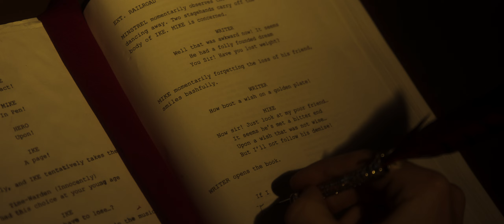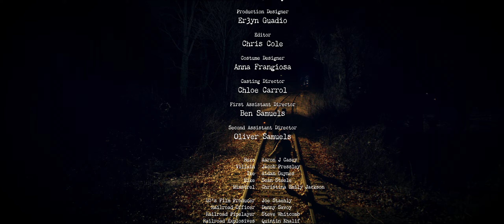"The Contract" | Musical Short Film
Three young lads wish for a bit more than they can handle.

"The Contract"

Chris Cole

Produced by -
Yanni Rozes

 - Joe Staehly

Production Designer
- Er3yn Guadio

Editor
 - Chris Cole

Costume Designer
- Anna Frangiosa

Casting Director
 - Chloe Carrol

 - Ben Samuels

Oliver Samuels

Writer - Jacob Pressley
Hero - Aaron Casey
Ike - Aidan Guynes

Mike - Sean Steele

Minstrel - Christina Emily Jackson

Extras-
Joe Staehly
Danny Savoy
Steve Whitcomb

Quintin Khalif
Luca Cipolla
Matt Sawyer

Matt Savoy
Jenna Guynes
K. Andrew Deffley
Salina Nicole Miller

Dan Burke

Erica Seelig
A
my K Kriner
Tommy Baum

Zach Heinze

Eric Kassay

Michael Thompson

Stunt Coordinator - Jae Greene
Fire Stuntman - Richard Shaw
Horse Wrangler - Jason Hoover

Choreographer - Erica Seelig
Choreographer’s Assistant - Christina Raine
Set Artist - Nadia Medina
Art Consultant - Matt Stemler

1st Assistant Camera - Jon Farmer, Sam Cowen
B-Cam - Tyrone Halloway
BTS Photography - Mike Arrison

Gaffer - Tristen Moffatt
Key Grip - Robert Graves
Grip - Marjorie Shaw

Production Sound - Leslie Tran

Hair and Makeeup - Zarah Ivins
Hair and Makeup Assistant - Krystle Griffin
Special Effects Makeup - Brittany Snyman

Location Scout - Steve Koffel
Catering Dori - Martin’s Catering

Visual Effects - Sam Hall
Colorist Joe Staehly

ADR Recordist - Sam Papagalla

Orchestral Arrangement & Engineer - Greg Almeida

Mixing & Mastering - Sefi Carmel
Additional Mixing - Chad Kinsey

Live Musicians-
Keys - Tim Brey & Chris Cole
Bass - Nick Salcido
Drums - Matt Scarano

Reference Track Singers-
“Ike” - Matt Aquilone
“Mike” - Matt Radomile
"Writer" - Jake Blouch
“Hero” - Gigi Giblisco

Live Recording Engineer - Sean Bailey & Patrick Tice Carroll

Additional Voices-
Christa Elliot
Andrew Kelley
Fransika Kay
Glenn Kostur
Niklas Eckerlebe
Noella Menon

 The Allentown & Auburn Railroad in Kutztown, PA
for the use of their railroad and diesel engine.